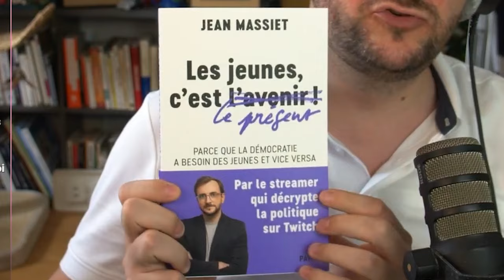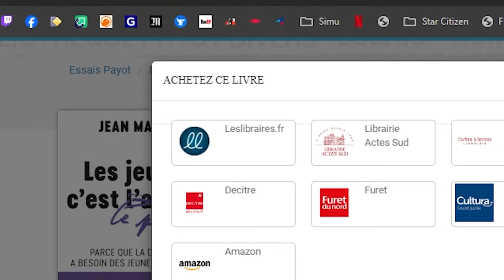JE SORS UN LIVRE - Jean Massiet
Après plus d'un an de travail, je suis heureux de vous annoncer la sortie de mon livre : Les jeunes, c'est le présent !
Précommandez le livre dès maintenant dans le lien qui suit, ou chez votre libraire

Un grand merci à l’équipe de dérushage : La Lunya, Max, OtharLuin, Rodstar, Vallorr.